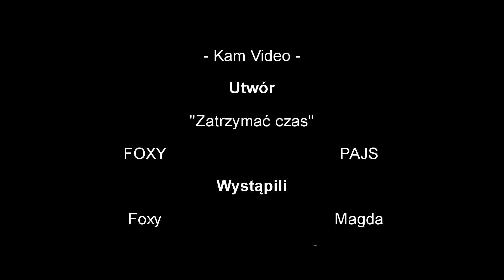PAJS FOXY - Zatrzymać czas (Official video) KAM VIDEO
Clip - Kam Video Produkcja

Oryginalna Trójmiejska Produkcja.